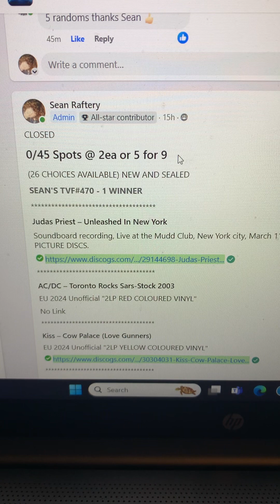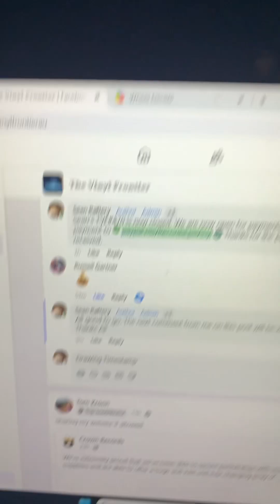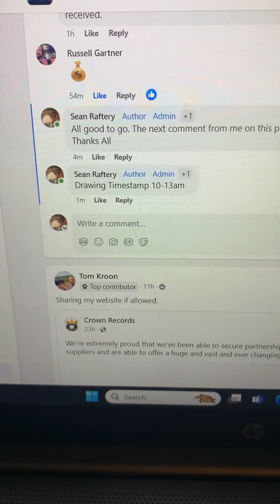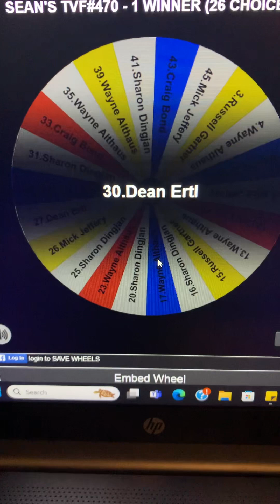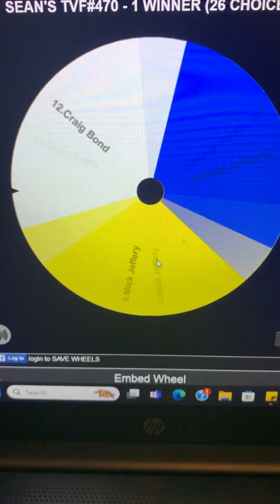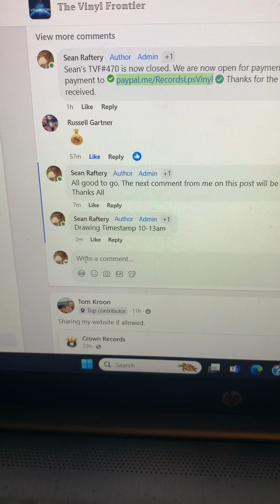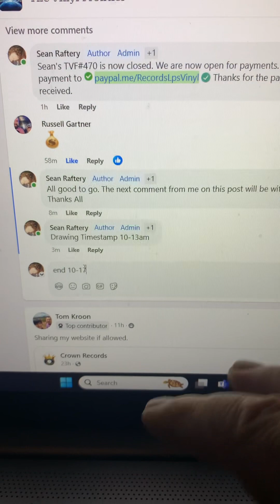Sean’s TVF 470